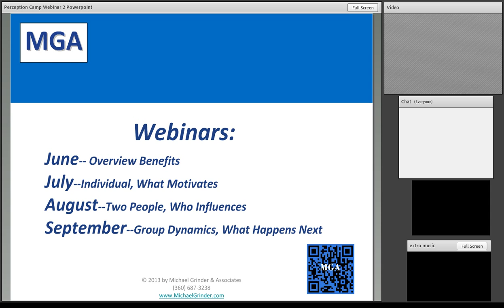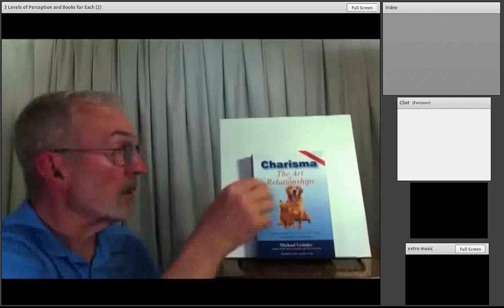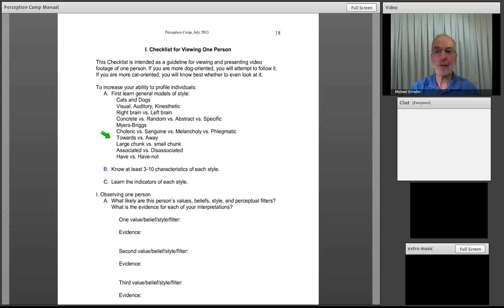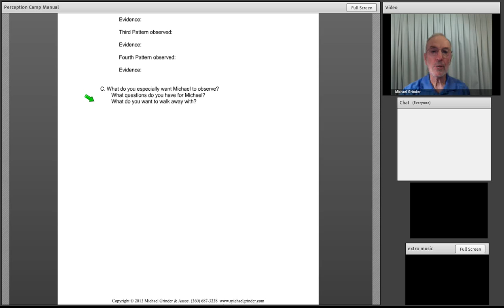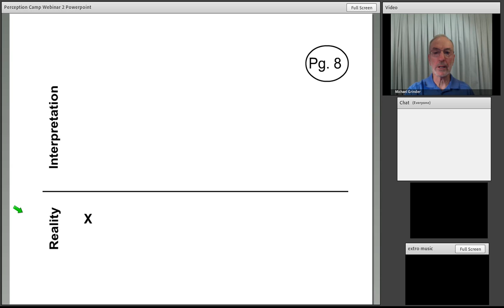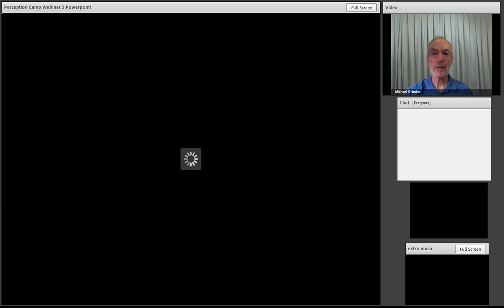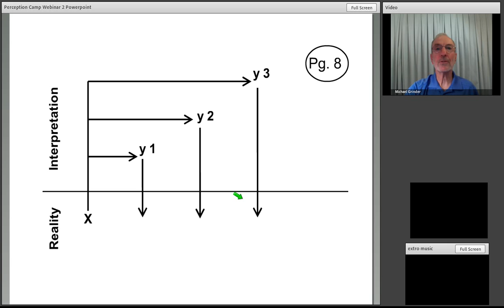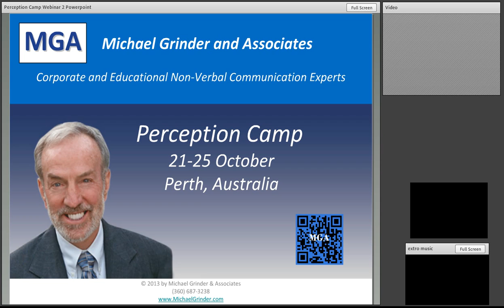Perth Perception Camp Webinar July 11 (2013)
Michael Grinder shares the benefits of attending Perception Camp in Perth Australia, 21-25 October, 2013. This is the 2nd webinar of a series of four with special attention on the Perception Camp Manual's page 18, "Checklist for Viewing One Person" and page 8's chart describing Camp's requirement of having not one, but at least three interpretations for a given situation.
For more information and to download the Perception Camp Manual please go to our